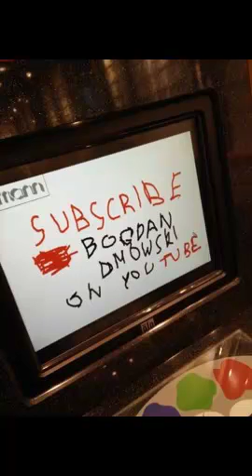Kasia Trenk "Tęsknota" Czyta:Bogdan Dmowski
Zdjęcie autorki